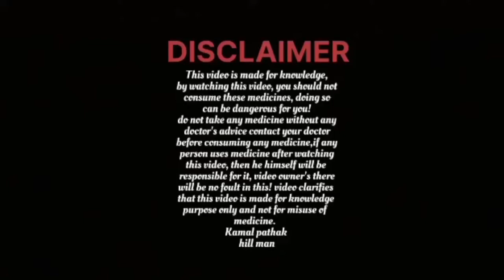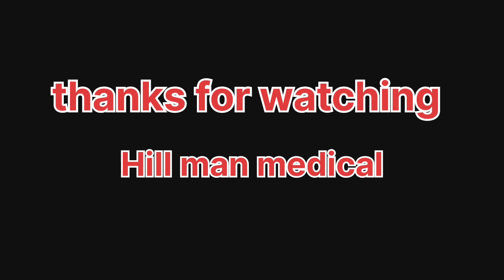Cervical Cancer hone ka karan // Causes of Cervical Cancer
@cervical cancer

Hello friends